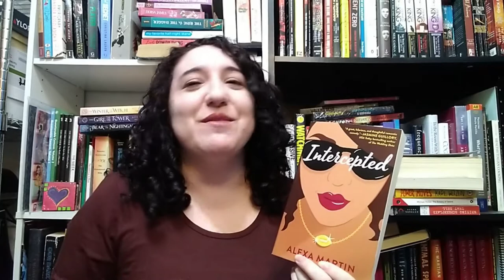September Wrap Up (CC)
This is my September Wrap up! It was a harder month for me reading wise, but I was still able to read some great books.